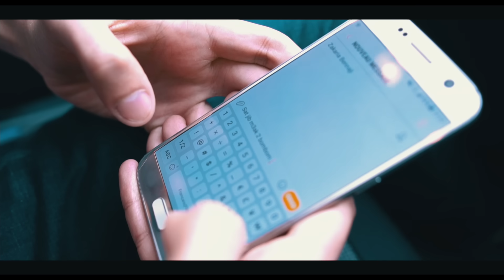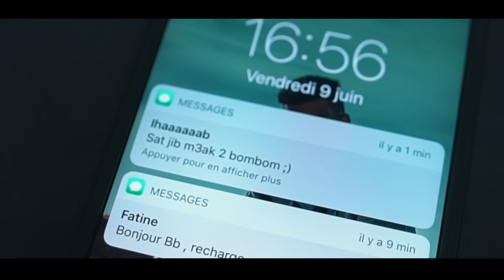Lbenj - Sowelni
Galaxy The album | Track #07 - Sowelni

Also available on Tidal, Amazon, Google Play, Deezer and more.

Written by : Zakaria Bennaji
Music Produced by : Karim LOUKILI
Video Edited by : Hamza Aaribi
Directed by : Is-Jbara